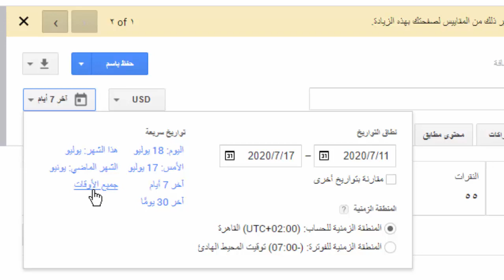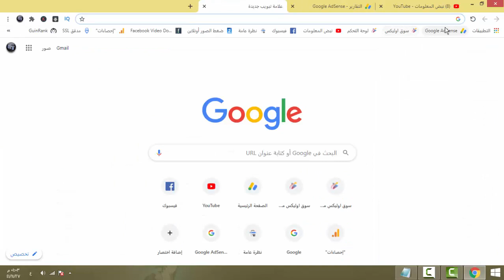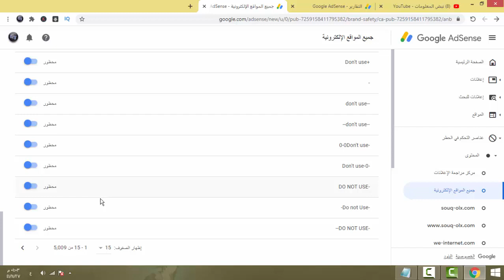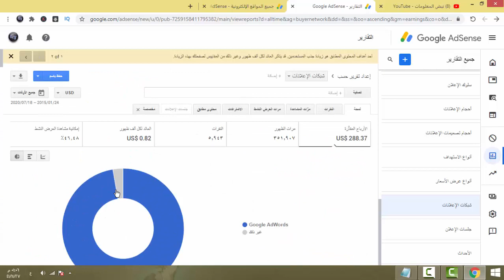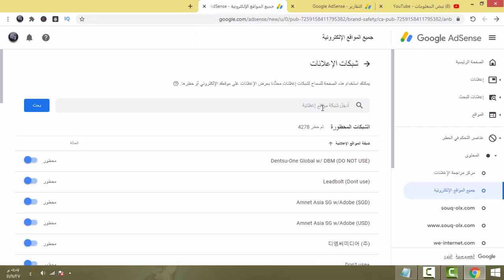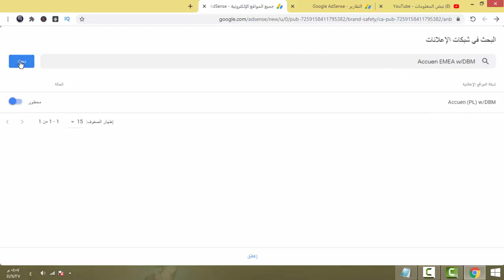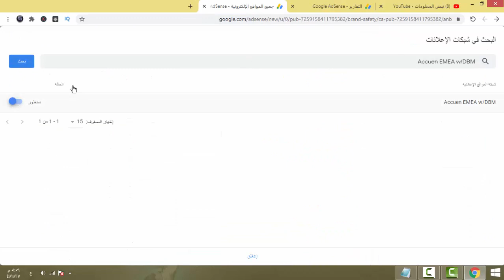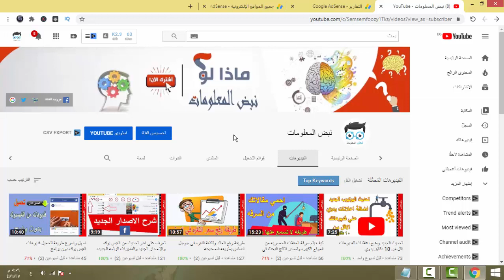زيادة ارباح ادسنس بطريقه مجربه | الربح من ادسنس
طريقة زيادة ارباح جوجل ادسنس بطريقه مضمونه ومجربه 100% الكثير منا يسعي دائما في زيادة ارباح ادسنس بطيقه مضمونه وطريقه قانونيه.